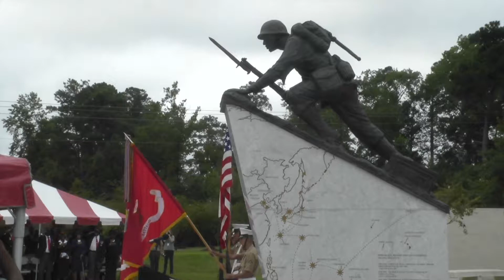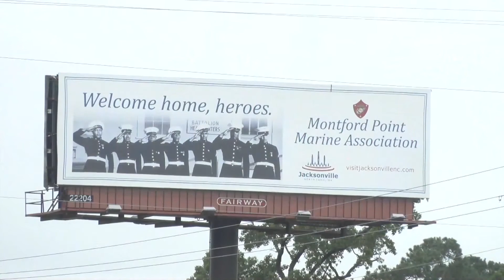75th Anniversary Montford Point Marine Day Celebration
Credit: Sanders Hall | Date Taken: 08/24/2017
Marine Corps Combat Service Support Schools hosted a ceremony to recognize the Montford Point Marines remembering the anniversary of when the first African American men reported to now Camp Johnson. Military leaders, community elected officials, former Montford Pointers and their family members were in attendance. The Congressional Gold Medal was given posthumously to the surviving family members of Montford Point Marines Joseph Orthello Johnson, Virgil W. Johnson, John Thomas Robinson, and Leroy Lee, Sr.